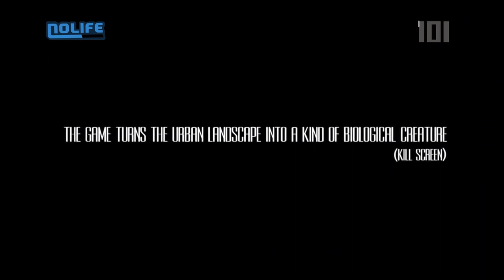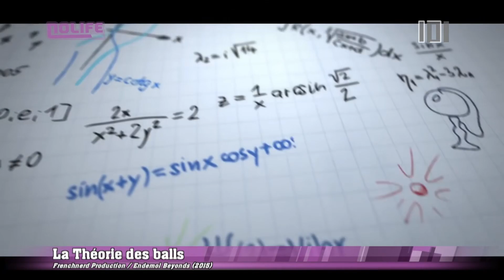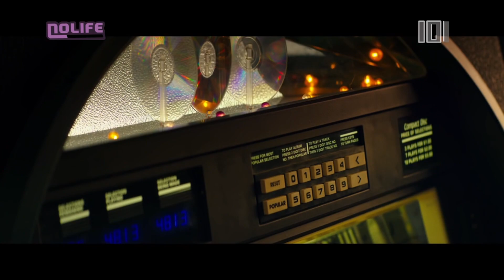#1712 Mercredi 16 février 2016 - 101% Saison 16.1